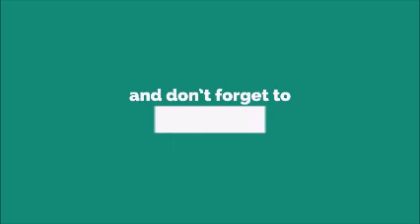High Class 2019 Ringtone